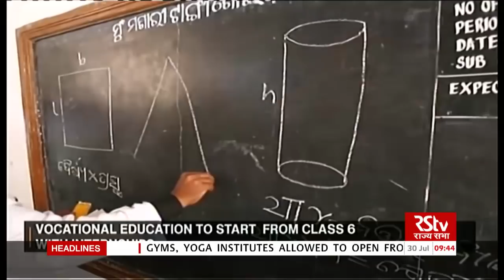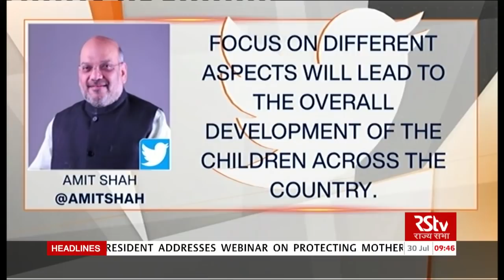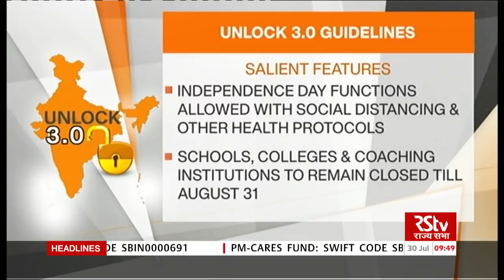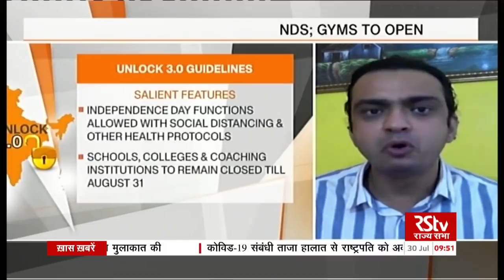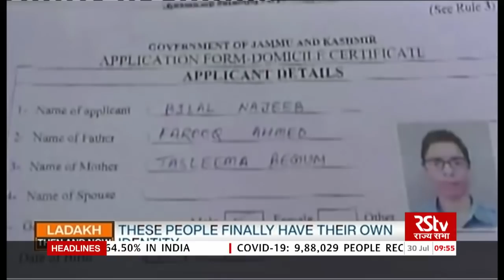English News Bulletin | 9:30 AM | 30 July, 2020